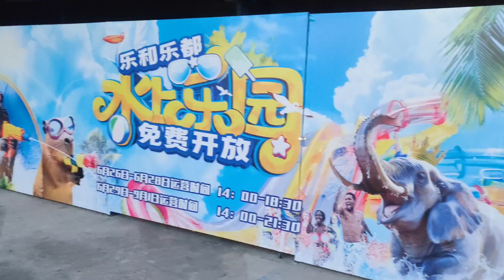hidden gem in yongchuan small town in china/my chinese friend